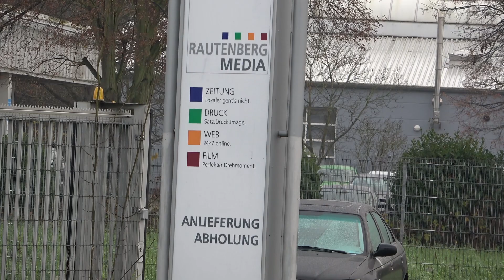Kompressorbrand bei Rautenberg Media in Troisdorf am 23.11.21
Am 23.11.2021 um 10:23 Uhr wurde die Troisdorfer Feuerwehr zu einem Brand bei Rautenberg Media alarmiert. Bei Eintreffen stellte sich heraus, dass im Inneren des Gebäudes ein gerade erst gewarteter Kompressor Feuer gefangen hat.
Unter Atemschutz wurde der Brand in dem etwa anderthalb Meter hohen Gerät schnell gelöscht.
Da die Türen zu dem Raum, in dem das Gerät stand, geschlossen waren, zog der Rauch nicht durch das Gebäude, das die Mitarbeiter vor Eintreffen der Feuerwehr schon verlassen hatten.
Im Einsatz waren die hauptamtliche Wache, der Löschzug Ost, ein Rettungswagen und ein Funkstreifenkraftwagen.

Thomas Kraus